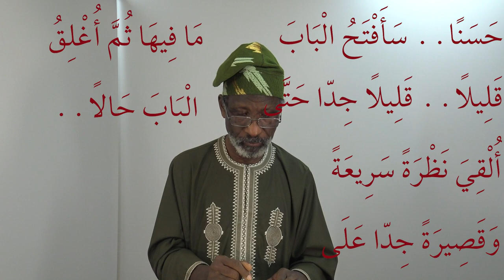Improve your Arabic Listening and Comprehension skills through beautiful Stories, Episode 3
I am appealing to you today to please click on the link below to my charity appeal and make a donation to help me complete the project of building an educational Resources Centre and a public library in my hometown Ogbomosho south western Nigeria.

This series is intended to help learners of Modern Standard Arabic who have at least completed the Gateway to Arabic Book Five to improve their listening and comprehension skills through a collection of short stories with an Islamic ethos from a book called ‘Room 101 and Other Stories’ written by Dr. Ahmad Bassam Saeh and translated into English by me. The book is available from our website gatewaytoarabic.com.

My plan is to divide each story into short episodes, each of which will begin with a reading of the Arabic text at a moderate speed. The same passage will then be revisited, this time with the English translation and an explanation of some key grammar points and vocabulary.